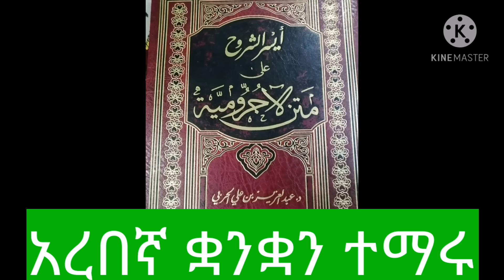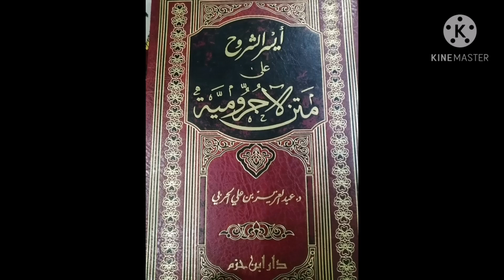ክ1 ነሁ(አረሀኛ) ትምህርት